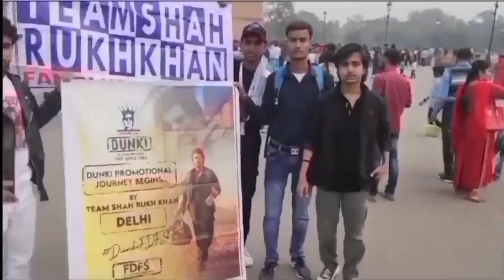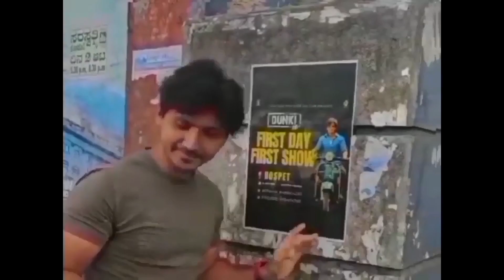Rajkumar Hirani On Dunki Trailer Launch SRK DUNKI Update | Jawan